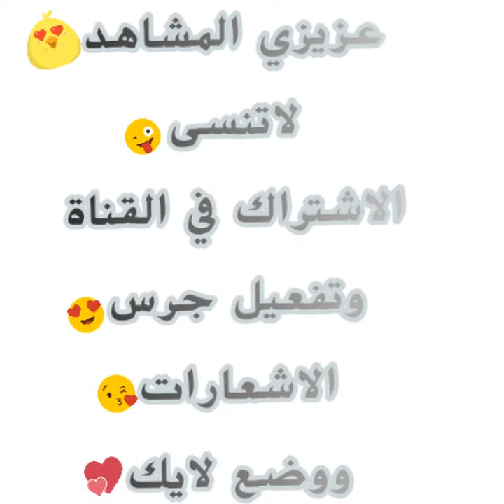يوسف بلايلي ♥♡لاعب الجزائري جوهرة الأخلاق ♥♡ ♡ ♥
ملاحظة ( الفيديو يحتوي على موسيقى ) ♥ ♥ ♥